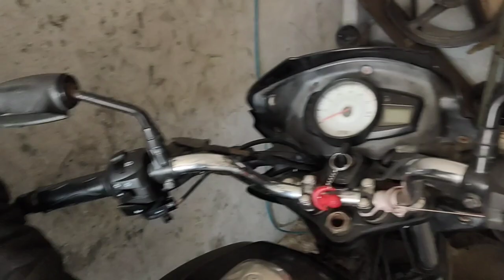Star City+ new. wiring change...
yogesh auto service center Kachhwa (sikar)
con.7690808789